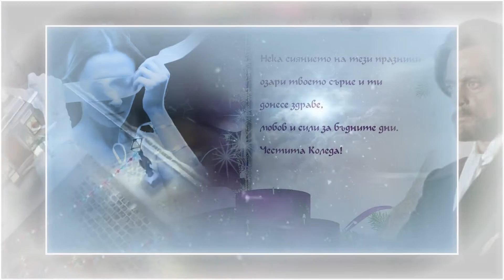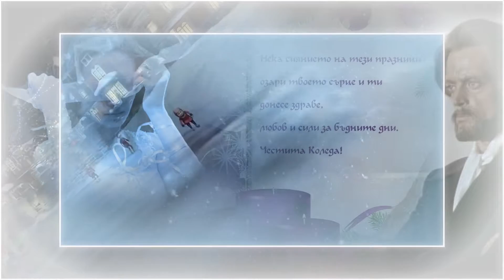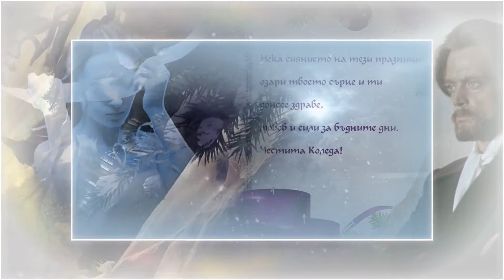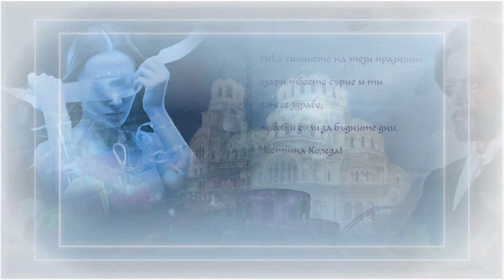Открытка из РОССИИ. Визави, с РОЖДЕСТВОМ!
25 декабря католики и лютеране всего мира отмечают Рождество Христово.
В лице моей визави Марианны из Болгарии...  Маленький презентик для Вас... Всех, моих визави... западного направления(.!?)... С праздником Рождества Христова!!! От православного россиянина, раба Божия...  Владимира - "nemo".
P.S. На одной Земле живем... другой у НАС нет и не будет... Чего все делим, о чем спорим... ??? Типа намека с имхо вместе.
Материалы, используемые в видеоролике, находятся в открытом доступе и используются в некоммерческих целях. ***ОЧЕНЬ ВАЖНО!!!*** Образно говоря, используются в некоторых, моих работах различных тематик, только, как "краски для мольберта" или "детали визуального конструктора", С ПРЕЛОМЛЕНИЕМ, ИМЕННО, МОЕГО ВИДЕНИЯ. НЕ БОЛЕЕ ТОГО (!!!) Благодарю!!!